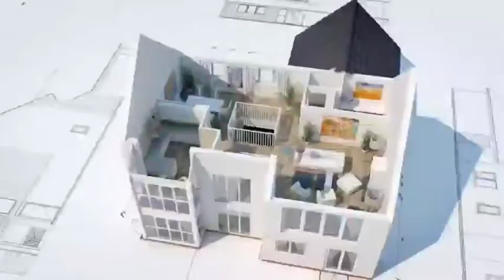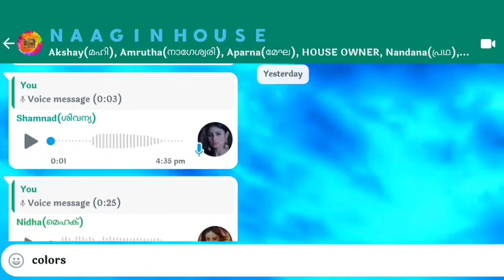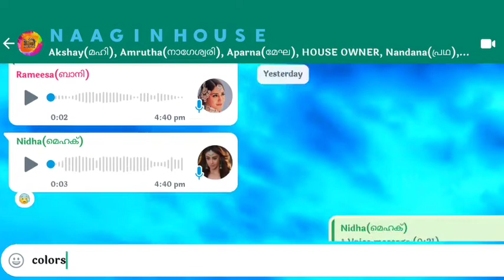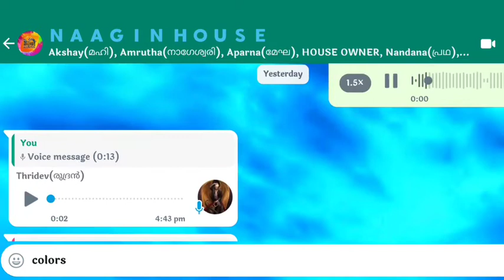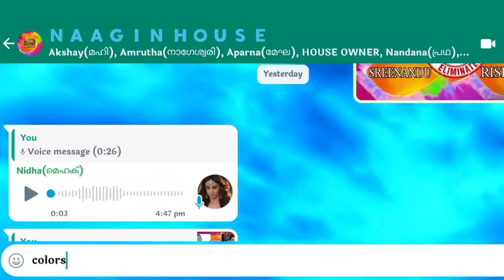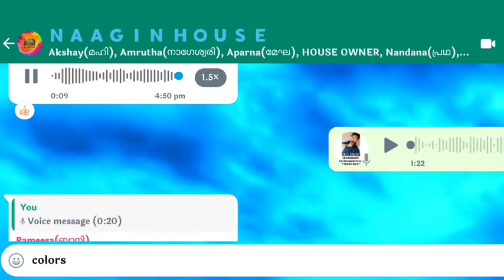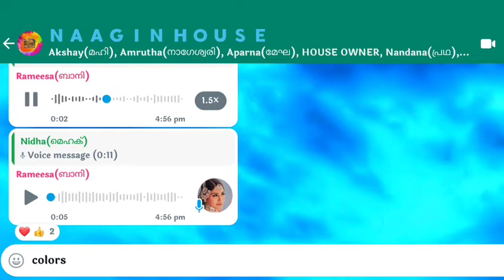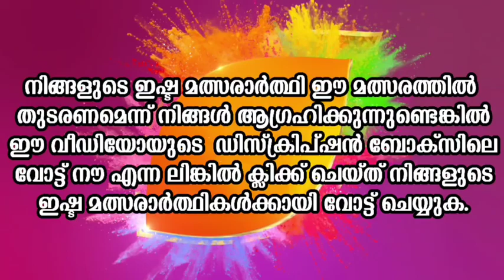Naagin House||Day 28||2 മത്സരാർത്ഥികൾ പുറത്തേക്ക് പോകുന്നു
നിങ്ങളുടെ ഇഷ്ട മത്സരാർത്ഥി ഈ മത്സരത്തിൽ
 തുടരണമെന്ന് നിങ്ങൾ ആഗ്രഹിക്കുന്നുണ്ടെങ്കിൽ
 ഈ വീഡിയോയുടെ  ഡിസ്ക്രിപ്ഷൻ ബോക്സിലെ
 വോട്ട് നൗ എന്ന ലിങ്കിൽ ക്ലിക്ക് ചെയ്ത് നിങ്ങളുടെ
 ഇഷ്ട മത്സരാർത്ഥികൾക്കായി വോട്ട് ചെയ്യുക.